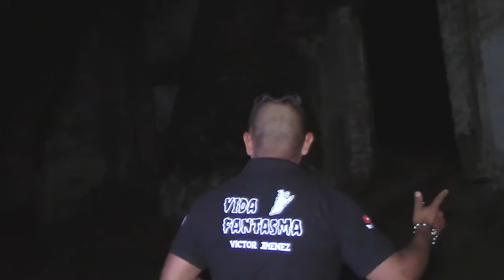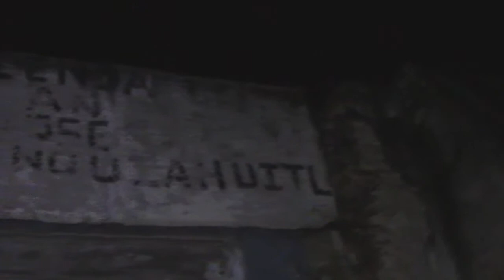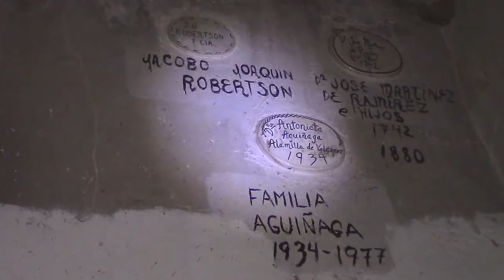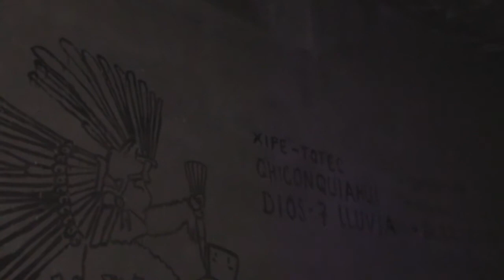hacienda abandonada 👻👻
en esta exploración buscábamos respuestas acerca de las historias que cuentan acerca de una mujer vestida de blanco q se pase en el interior de esas ruinas¡¡¡¡¡. " no tuvimos la suerte de captarla en el video por lo q pensamos a futuro regresar y Aser otra exploración" ( si te gusto el video dale like,suscríbete, compártelo y también puedes seguirnos por Facebook como vida fantasma)